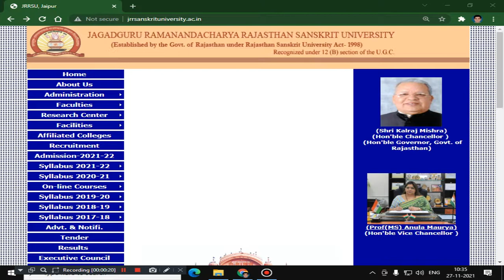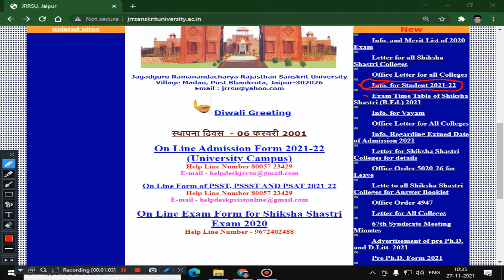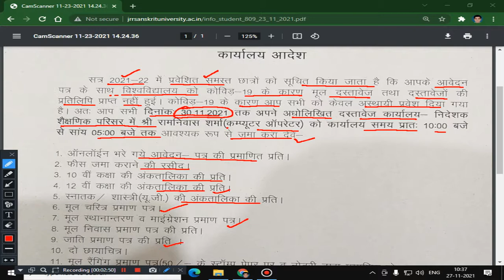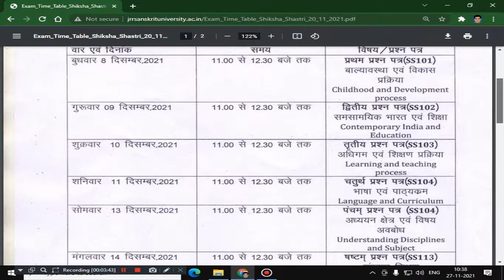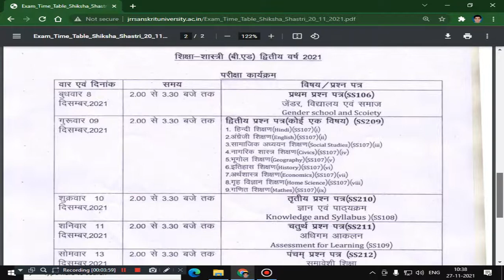JRRSU JAIPUR B.Ed. Exam 2021Time Table I Document Verification For Admited students 2021-22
jagadguru ramanandacharya rajasthan sanskrit university exam time table
JRRSU Shastri Acharya 1st/2nd/3rd Year Admit Card 2021
Pre Shiksha Shastri Test (PSST-2021)
Pre Shastri Shiksha Shastri Test (PSSST-2021)
Pre Shiksha Acharya Test (PSAT-2021)
JRRSU PSST & PSSST Application Form 2021
jrrsu online exam form 2021
jrrsu B.A. /B.Sc. Yoga Exam Fees
jrrsu exam 2020 admit card
JRRSU Shiksha Shastri Exam Form 2021 Online Application Form
jrrsu admit card
jrrsu admit card 2021 download
jrrsu admit card 2021 3rd year
jrrsu jaipur admit card 2021
jrrsu acharya admit card 2021
jrrsu acharya admit card
jrrsu bed admit card 2021
jrrsu shastri admit card 2021
jrrsu shsshtri ba part 1 admit card download
jrrsu shsshtri ba part 2 admit card download
Rajasthan Sanskrit University Exam Time Table
jrrsu shastri exam time table 2021
PhD Sanskrit Course
PhD Sanskrit Admission
PhD Sanskrit Eligibility
PhD Sanskrit Syllabus